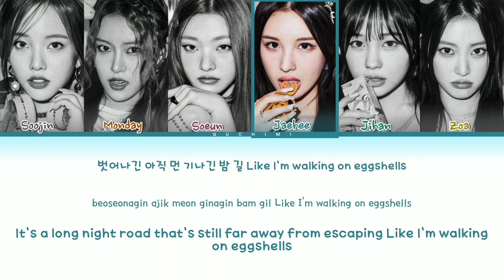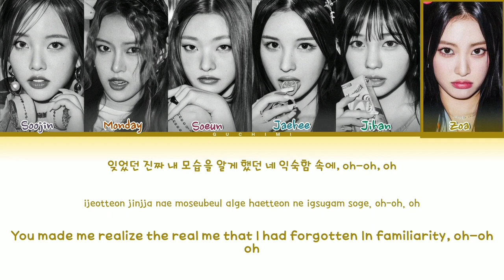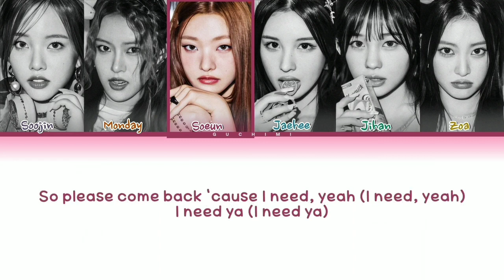WEEEKLY - STRANGER (KOR VER) KARAOKE VERSION